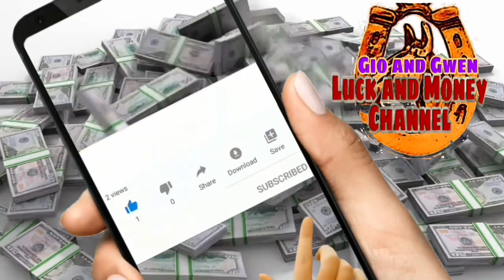GAWIN ITO NGAYONG JULY 17 NEW MOON SIGURADONG YAYAMAN KA NA | GIO AND GWEN LUCK AND MONEY CHANNEL